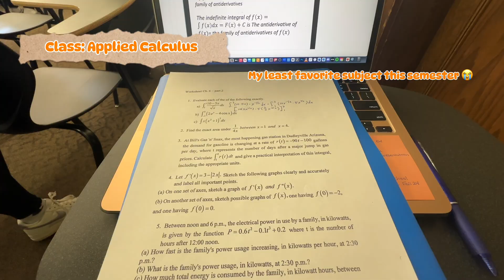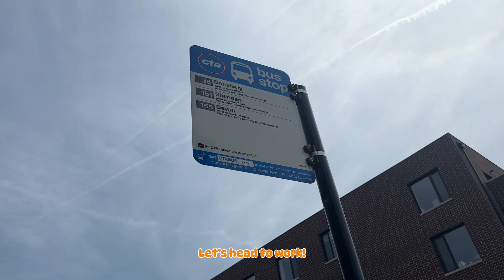A Day In My Life | as a transfer student of Loyola, self-care, lectures, & work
Welcome back to another A Day In My Life vlog! I know it's been a while and I apologize! 😭 I got so caught up in adjusting to my new life here in Chicago. But Im so glad to be back! Hope you all enjoy this one! ✨🤍